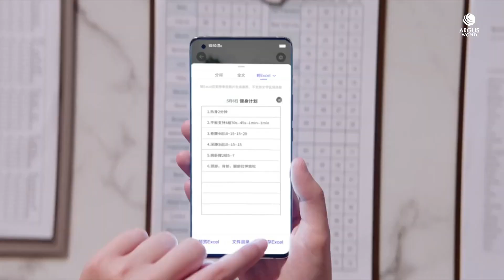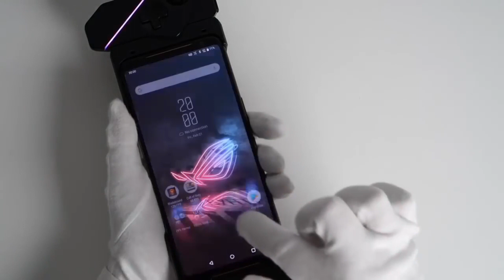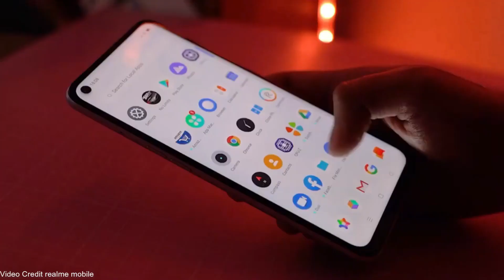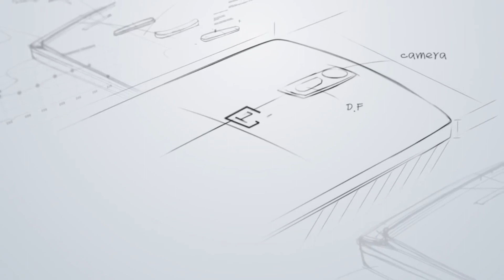TOP 5 smartphones in July 2020 | Best 5 upcoming smartphone for july 2020👍👍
TURES SHOWN IN THE VIDEO BELONGS TO THE RESPECTED OWNERS AND NOT ME. I AM NOT THE OWNER OF ANY PICTURES SHOWED IN THE VIDEO